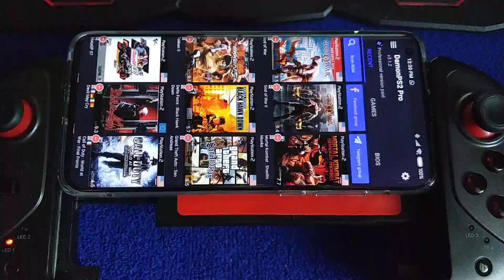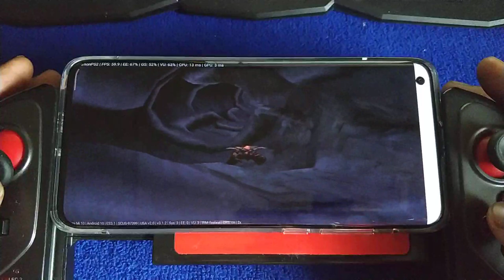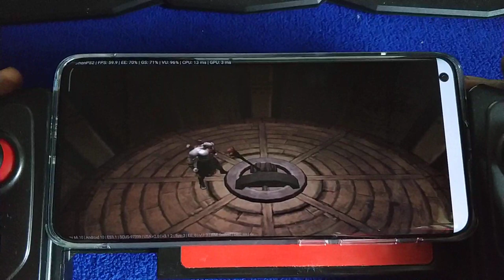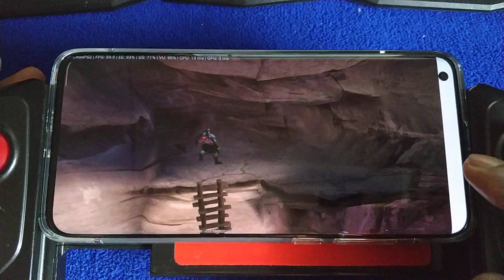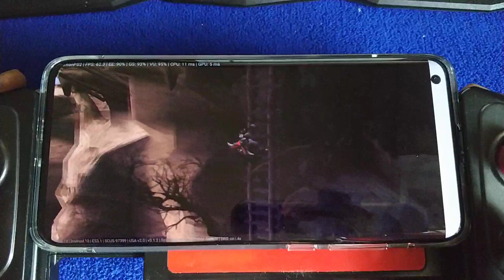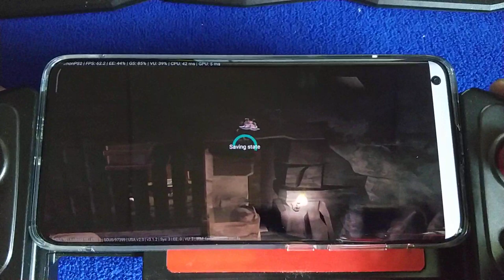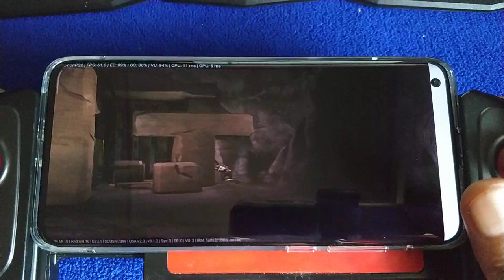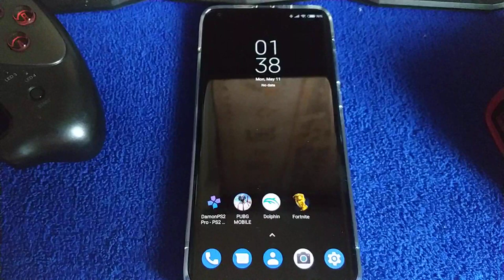God Of War ps2 at 4X full hd part 6 | Mi 10 8/256